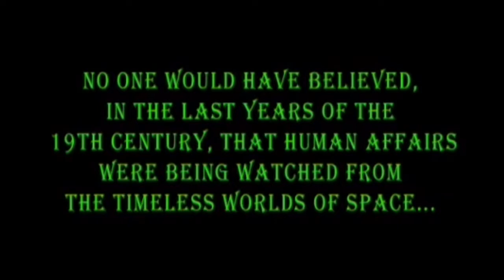Holst's "Mars The Bringer of War" (cover)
Composed by Gustav Holst
Arranged and performed by yours truly.